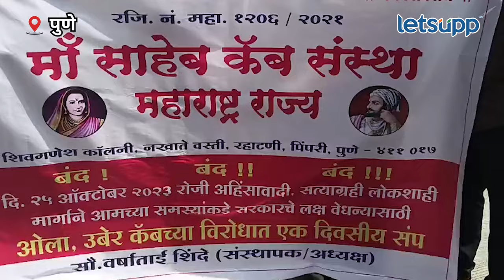Pune Strikes | ओला-उबरसह, झोमॅटोची सेवा अचानक बंद का? LetsUpp Marathi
पुण्यात आणि पिंपरीचिंचडवमध्ये ओला-उबर, स्विगी-झोमॅटोसारख्या मोबाईल ॲप्लिकेशन वर काम करणारे कॅब, रिक्षाचालक व बाईक डिलिव्हरी तरुण आणि तरुणी यांनी एक दिवसांचा संप पुकारला आहे.